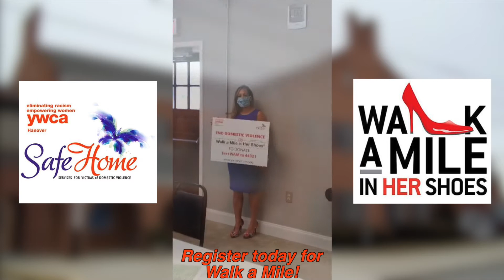YWCA Hanover Walk A Mile In Her Shoes 2020